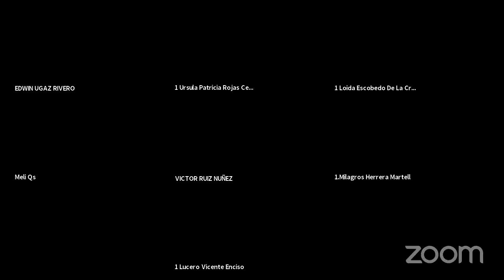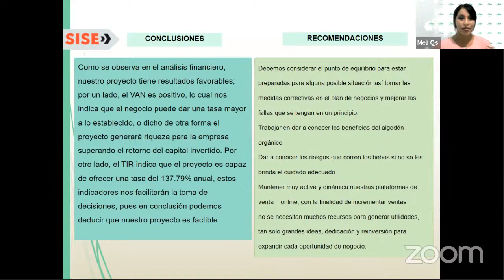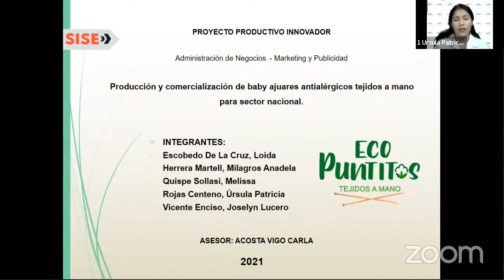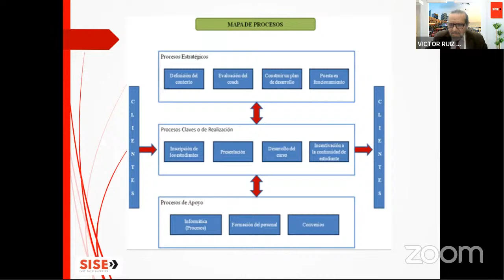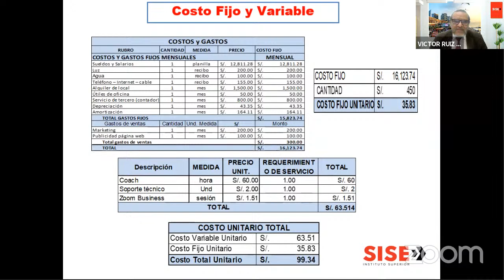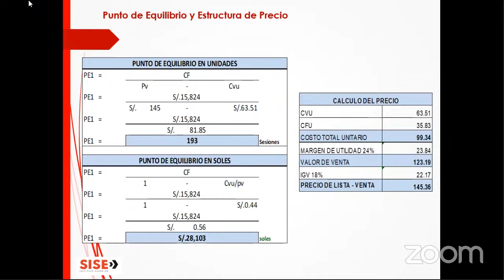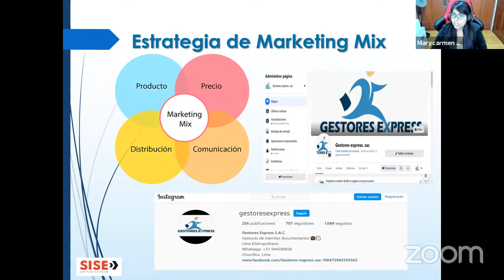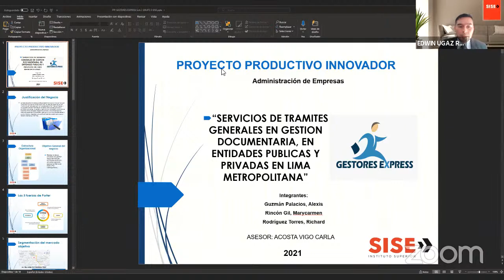SUSTENTACIÓN VIRTUAL 2021_ I / SALA 1: ADMINISTRACIÓN Y MARKETING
Sabemos que tú harás las cosas siempre bien, por eso te queremos con nosotros. En SISE tenemos 18 carreras para que la hagas bien. ¡Estudia con nosotros en el Instituto SISE y HazlaBien!